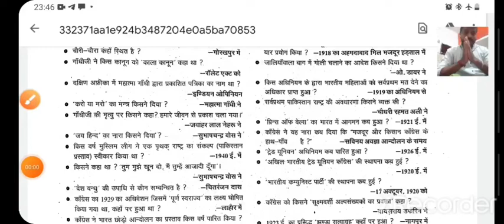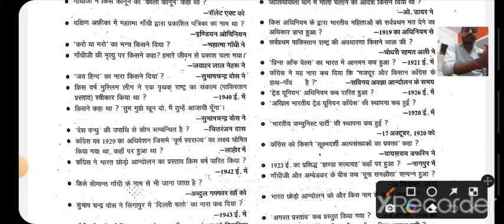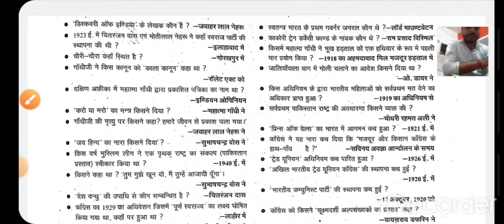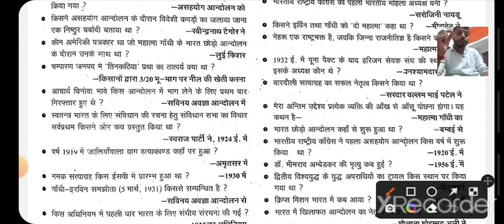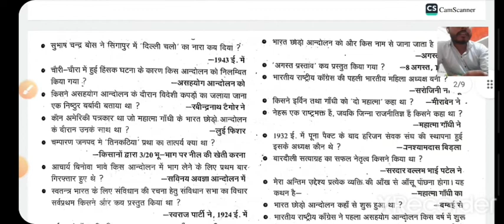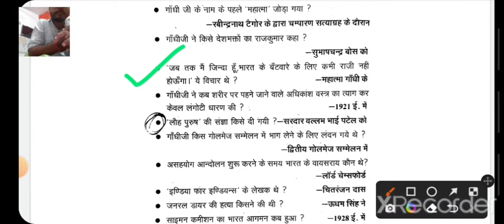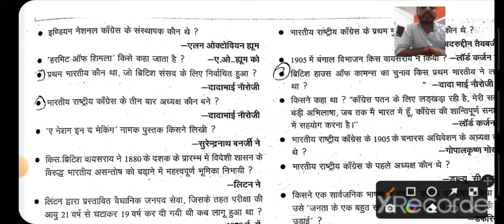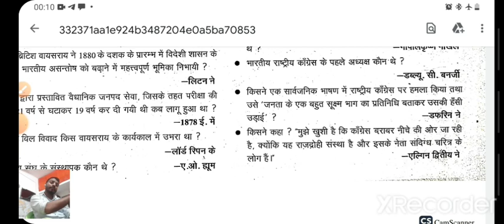MODERN HISTORY # ARMY# ADHUNIK ITIHAAS # ARMY#NAVY# AIRFORCE# CLARITY CONCEPTS#